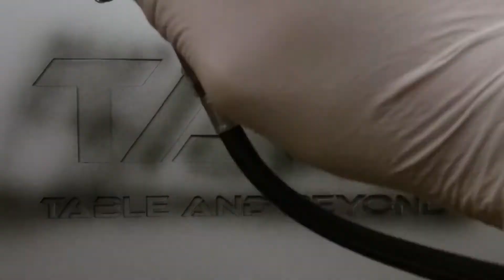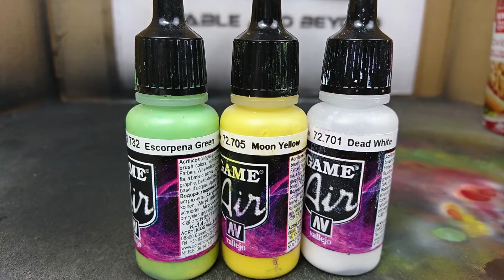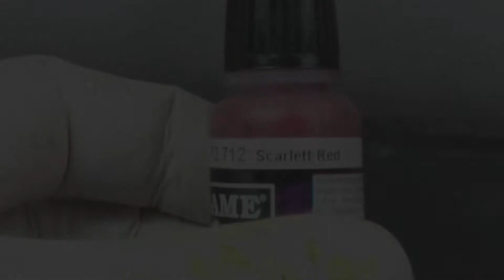Plasma Effekte mit Airbrush Tutorial schnell und einfach Tab Table and beyond